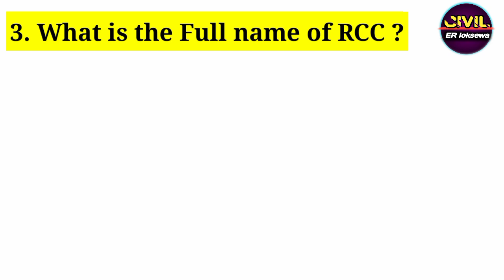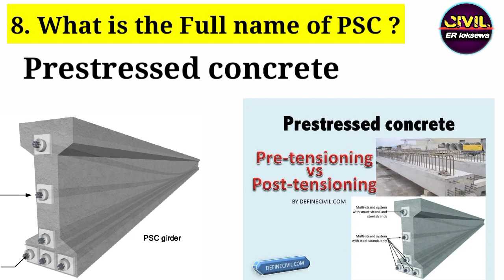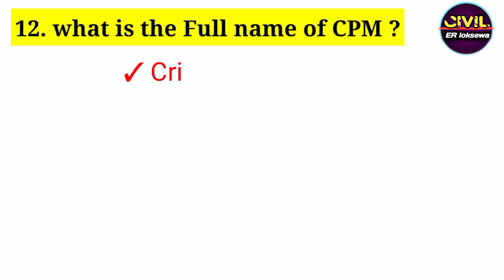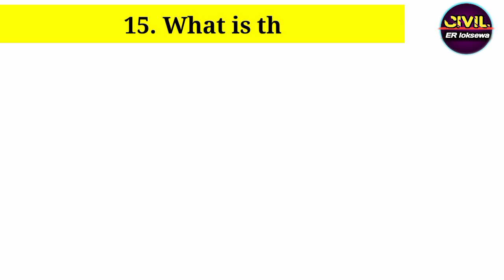what is the Full name of BBS ,PSC, RL, RBC | Civil engineering || Full from of BM ,CPM, PERT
civil engineering
What is the Full name of BBS ,PSC, RL, RBC | Civil
pert and cpm
kerala psc
civil engineering basic
how to construct cpm network
civil engineering basic knowledge
cpm and pert
What is the BBS
rcc
plain cement concrete
what is rcc
What is the RCC
pert chart